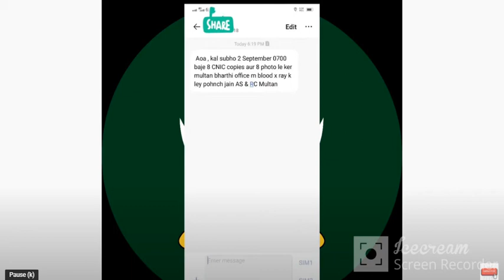Pak Army Jobs 2022 | Pak Army Merit List 2022 | Pak Army Call Letter 2022 | Pak Army 22B & 22A Batch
108 Comments
MES Pakistan Salary 2019, MES Salary 2019, Military Engendering Service, Military Engendering Service (MES) 2019 Jobs, MES Uniform, MES Training, MES Salary, MES Benefits, MES Duty Timing, MES Promotion, MES Job Complete Details, MES Salary, MES Salary Assistant, MES Salary Stenotypist, MES Salary Head Clerk, MES Salary Data Entry Operator, MES Salary UDC, MES Salary LDC, MES Salary Sub Engineer Buildings & Roads Grade-ll, MES Salary Sub Engineer Electrical & Mechanical work, MES Syllabus for all post, MES Syllabus 2019, MES Past Papers, MES Sample paper,pakistan jobs 2022 new jobs 2022 jobs in pakistan 2022 pak jobs 2022 latest jobs 2022 pak army jobs 2022 govt jobs 2022 government jobs 2022 invigilator jobs 2022 fia jobs 2022 today jobs in pakistan 2022 motorway police jobs 2022 new jobs 2022 in pakistan asf jobs 2022 atomic energy jobs 2022 pef invigilator jobs 2022 pak navy jobs 2022 patwari jobs in punjab 2022 sindh police jobs 2022 jail police jobs 2022 ministry of defence jobs 2022 fpsc jobs 2022 educators jobs 2022 in punjab latest news punjab assembly jobs 2022 pakistan ranger - pakistan rangers online apply - nestle internship 2021 - teaching jobs 2021 - navy jobs 2021 - cti jobs 2021 - army jobs 2021 - railway jobs 2021 - bank jobs 2021 - teacher vacancy - accounting jobs - ppsc upcoming jobs - pakistanjobsbank - primary and secondary healthcare department - department of education jobs - Navy jobs - health department jobs - education department jobs - government teaching jobs - ministry of education jobs - govt teaching jobs - jobs in health departmentPS Healthcare Department Punjab Jobs 2022 for Junior Technicians (6130+ Posts) PS Healthcare Department Jobs 2022 | Junior Technician Punjab Jobs 2022 | How to Apply Online NTS Primary & Secondary Healthcare Department is inviting applications from eligible candidates for 6130+ Junior Technicians posts. Posts are available in all districts including Lahore Multan Faisalabad Gujranwala Gujrat Rawalpindi Sahiwal Sargodha Sialkot Muzaffargarh D G Khan and all other Districts of Punjab. Required qualification for the Junior Technicians is FA/FSc, Intermediate with at least 01 year Diploma from recognized institution. Eligible candidates must submit application online or through mail on or before the due date of 15th April, 2022. PS Healthcare Department Jr Technician jobs